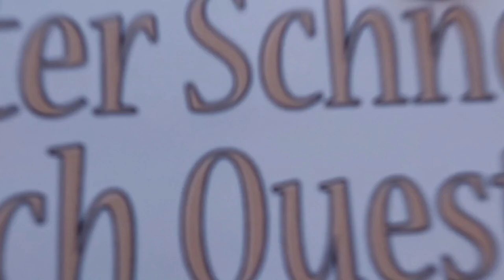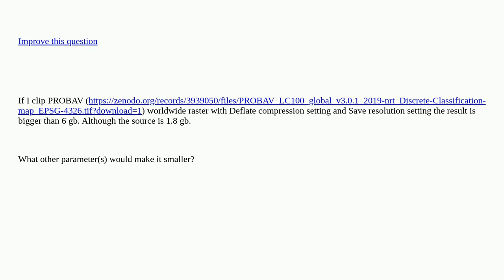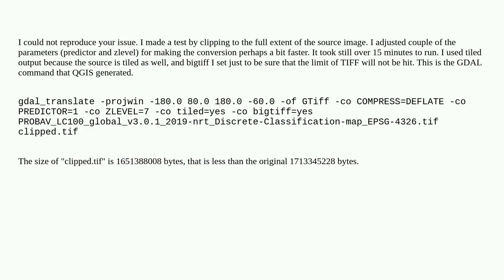Gis: Clipped raster is 5 times bigger than source closed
Clipped raster is 5 times bigger than source closed

A special thanks goes out to the community

  raster qgis